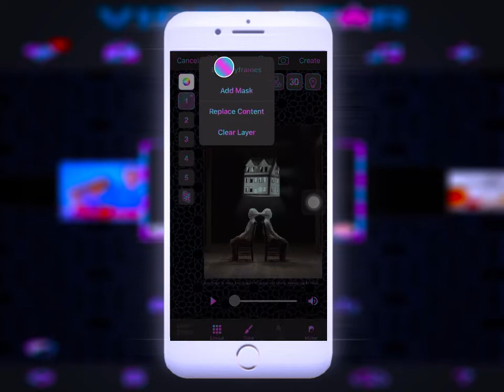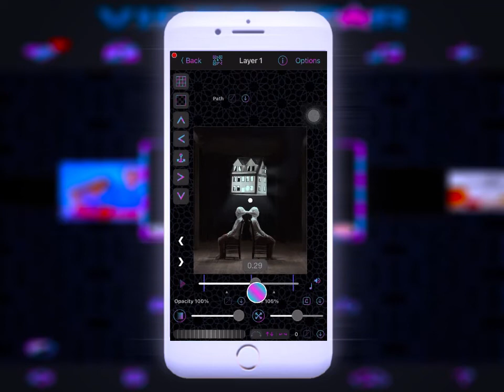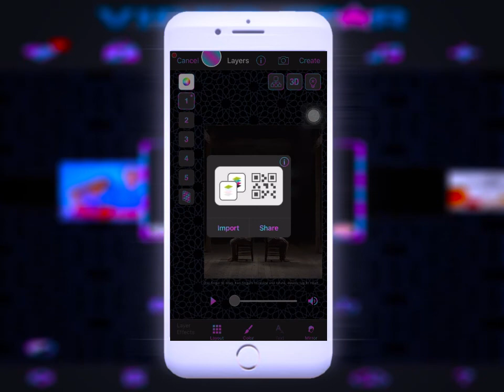Tutorial remixe photo with video star 🌟 آموزش ریمیکس عکس